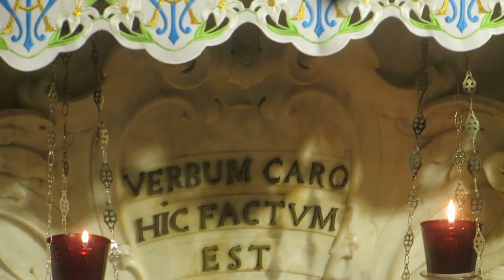The House of the Virgin Mary in Nazareth during the Christmas period (Church of the Annunciation)